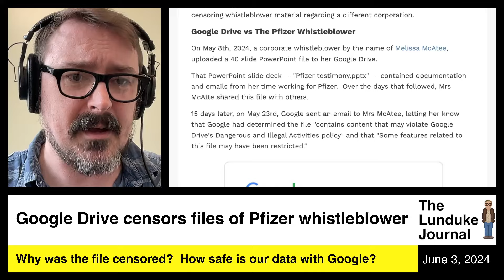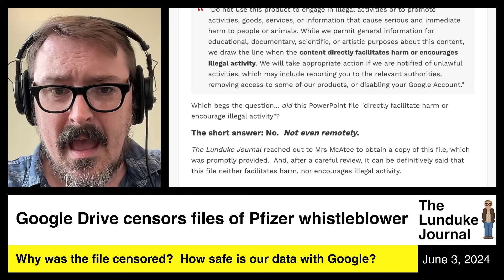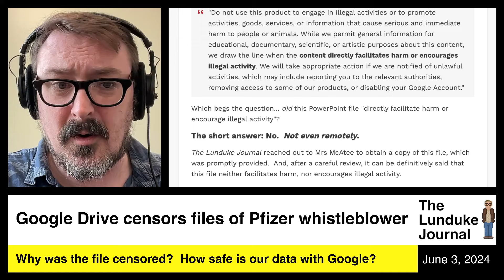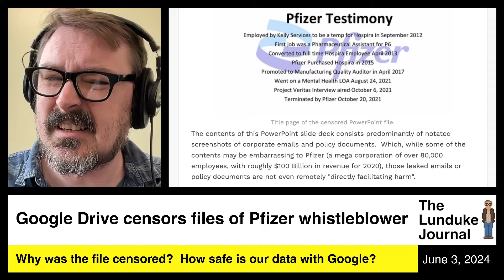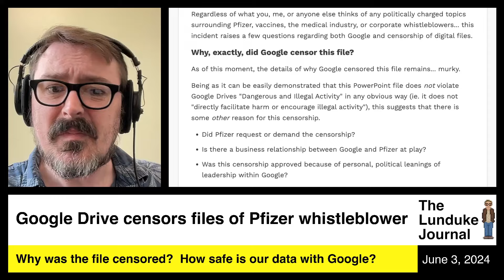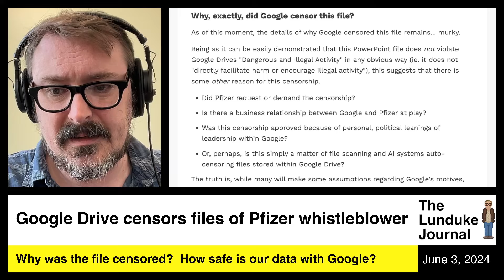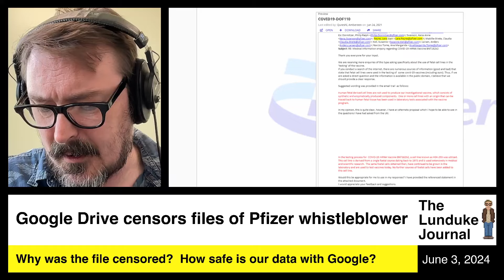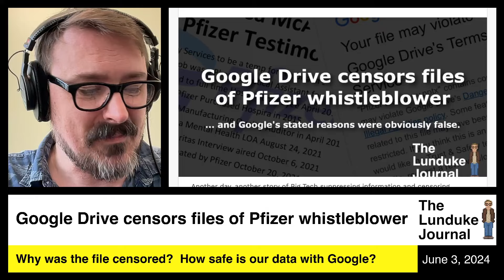Google Drive censors files of Pfizer whistleblower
A PowerPoint file was censored on a o personal Google Drive... and Google's stated reasons were obviously false.  Why did this happen?